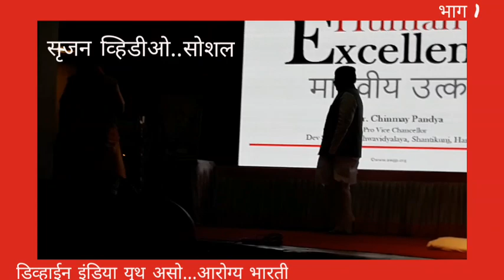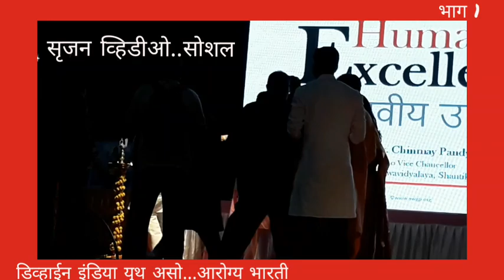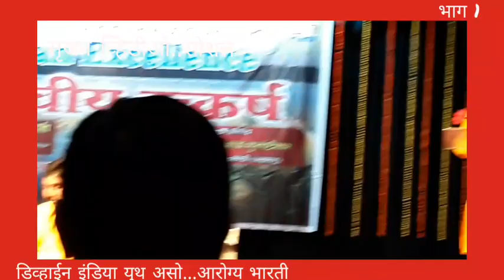Srujan video social...devine india..aarogya bharti...part 1